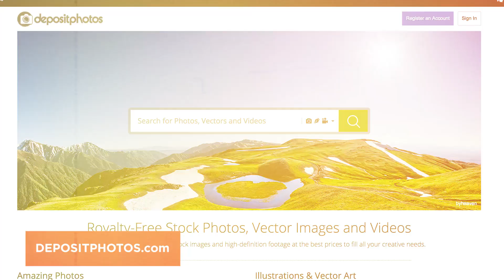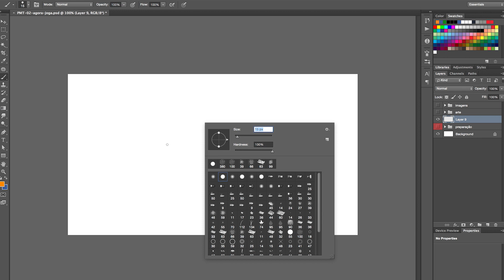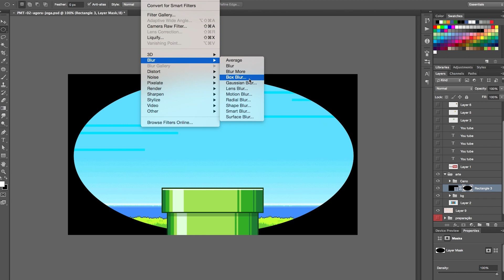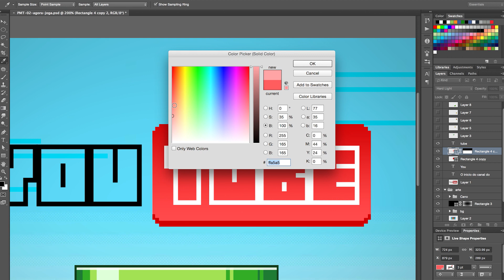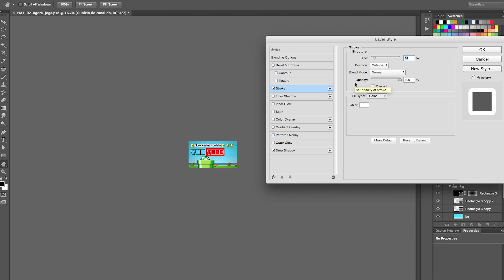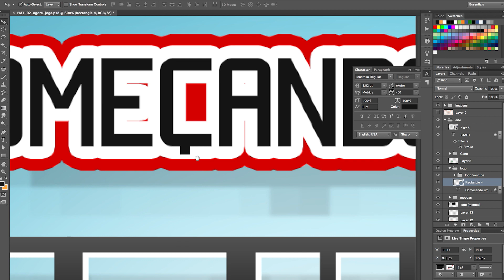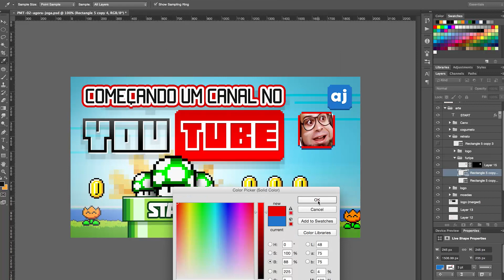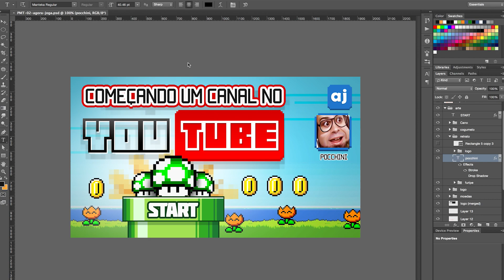Thumbnail do canal Agora Joga | Pimp My Thumb #02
Acho que a grande aspiração da molecada é ser um especialista em games e ficar o dia todo jogando video-game para depois falar o que achou.

O Felipe Pocchini não passa o dia todo jogando, mas ele tem uma paixão enorme pelo mundo dos games.

Para você não ter dúvidas é só você olhar o cenário do canal do youtube Agora Joga, onde ele fala sobre todo o universo games, com programas semanais, incluindo um telejornal.

Aperta o Start então e PimpMyThumb.

### O que é o Pimp my thumb?

É um programa que vai dar um upgrade visual no thumbnail dos canais que quiserem participar, e para isso basta mandar os seguintes itens:
- link de um vídeo seu que não esteja com uma thumbnail boa
- o que você gostaria

Envie esses dados via inbox para o e eu vou filmar a tela, enquanto preparo seu novo thumb.

Você participa e pode usar o thumbnail no seu canal. ;)

★ Acompanhe o Play De Prata ★